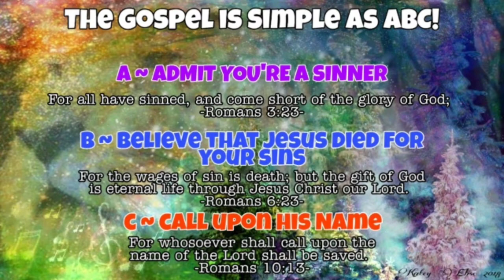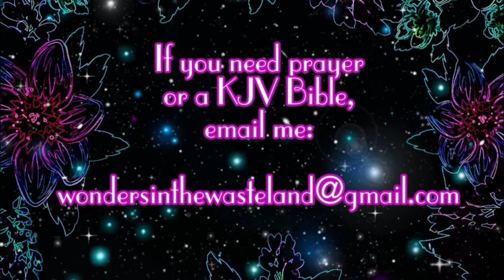The LORD Is My Refuge.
Psalms 91

Devotional from Morning and Evening by Charles Spurgeon.